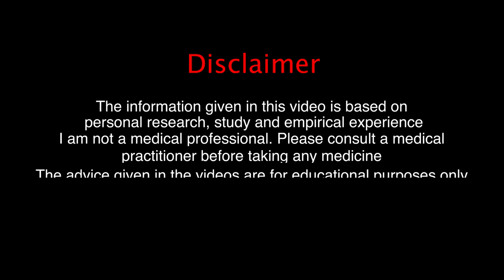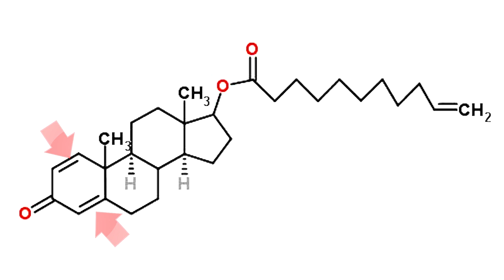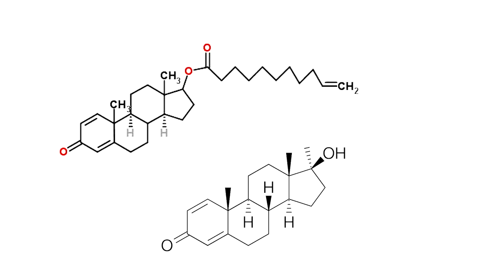Boldenone | EQ | Equipoise | How to use Boldenone | Hindi | by House of anabolics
Boldenone or equipoise is one of most used drug in fitness and bodybuilding industry.

Why boldenone so popuplar.
Boldenone which attach with undecylenate ester. Ester like undecylenate has such long half life around 21 days in active state.
Benefits of Boldenone.
Using boldenone people gain some amazing benefits like,Muscle gain,Muscle retention, increase in sexual desire in some cases,very much helpful in strength gain

Side Effects of boldenone
Acne, voice deping,hair loss,prostate enlargement and so many people are facing on boldenone